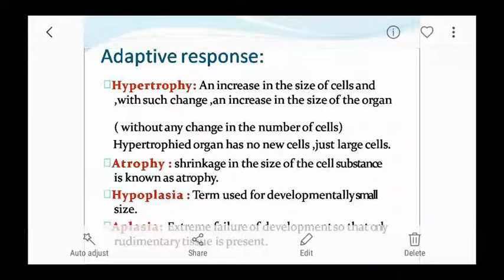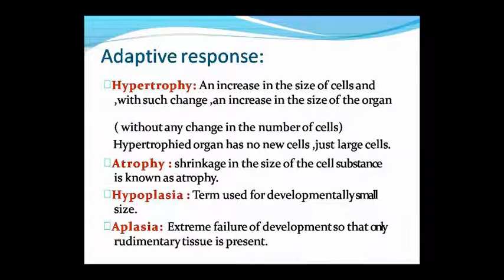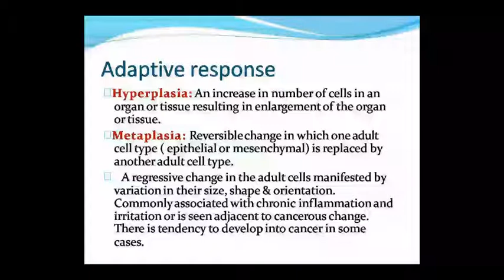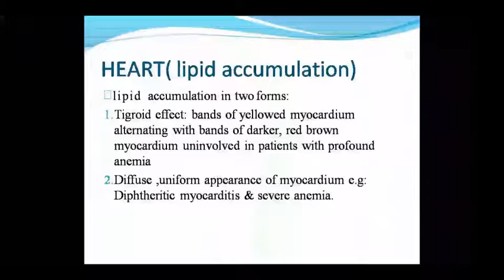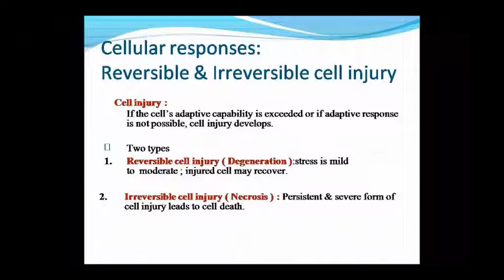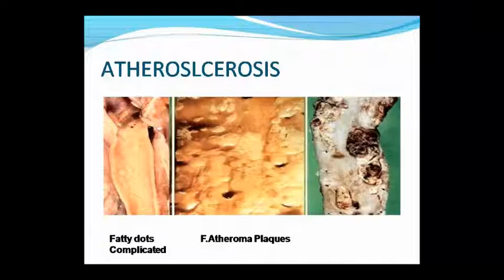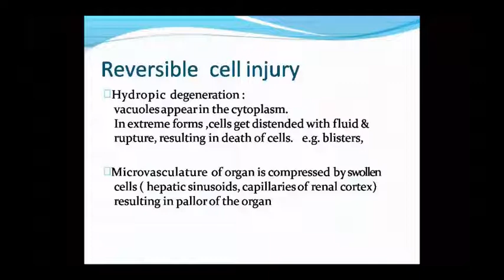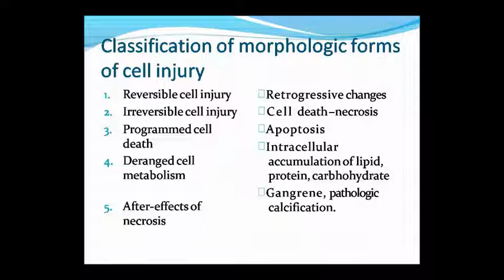Dr. Pushpa Sharma Topic:- Patho- Cell & Tissue Changes 30/09/20